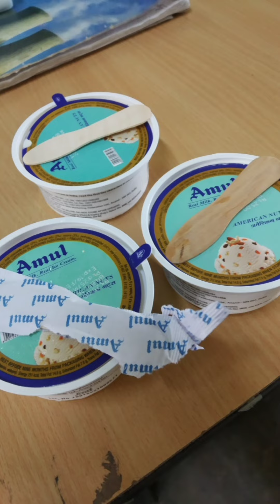100% pass results successful 2021-22